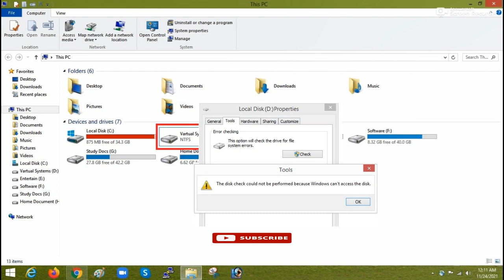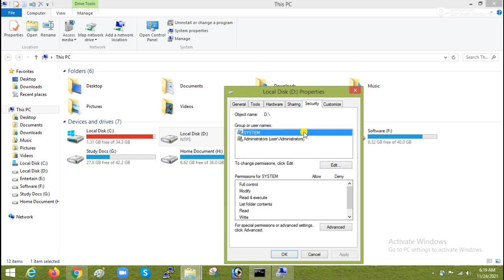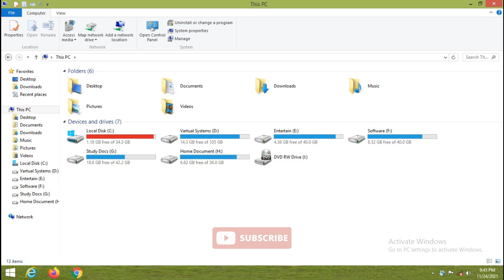How to Fix "The Disk Check Could Not Be Performed Because Windows Can't Access The Disk" [SOLVED]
How to Fix "The Disk Check Could Not Be Performed Because Windows Can't Access The Disk"

Hi Friends,
In this video I will show how to fix "The Disk Check Could Not Be Performed Because Windows Cannot Access The Disk"

Crash Course for Beginners: Linux Administration (RHCSA). This is a Free Live Training with session material and recording. Enroll yourself  if interested, using the below link for upcoming batch.

Couse Details:
Total Session - 20
16 - Live Training Session
03 - Discussion Session
01 - Self Assessment